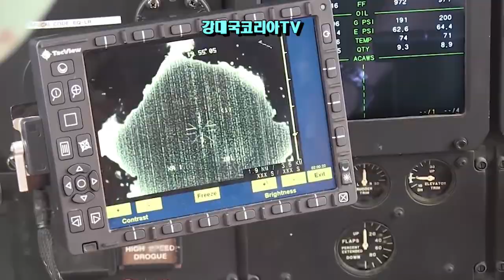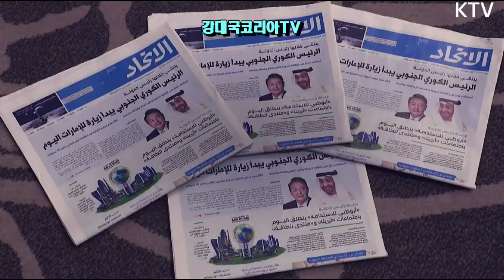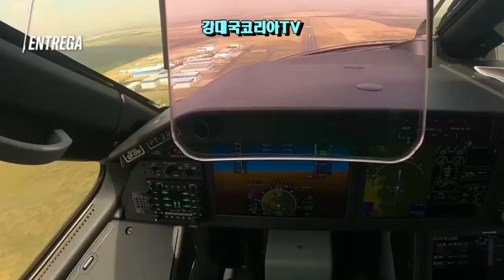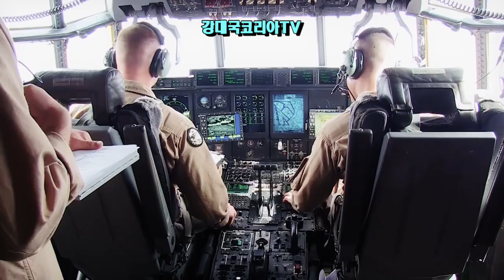KF21 이륙하고 수송기로 비행. 항공산업 대한민국이 도전한다.